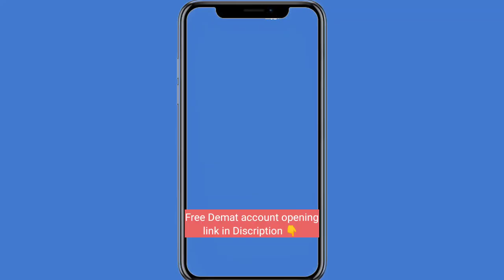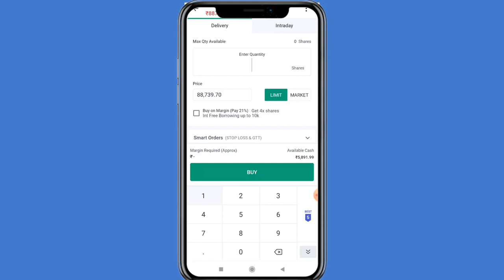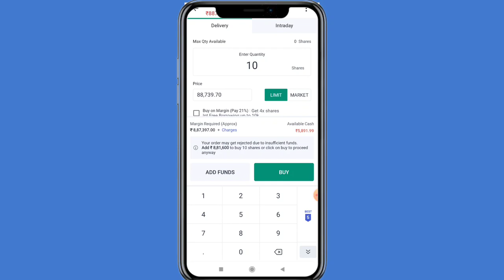MRF दे रहा है अपने शेयर धारकों को Dividend जानिए Record Date और last Buy date